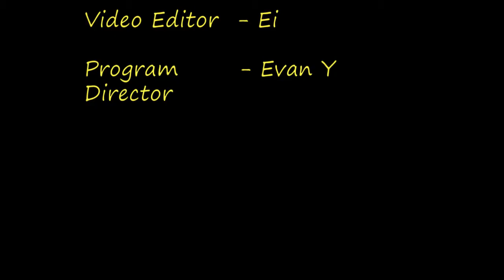အီရန်အမျိုးသမီးအသင်းနည်းပြချုပ်မာရမ် အက်ဇ်မွန်းက ပွဲပြီးသတင်းစာရှင်းလင်းပွဲ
အာရှအမျိုးသမီးဘောလုံးလောကရဲ့ ဦးဆောင်မှုမှာ အာရှအရှေ့ပိုင်းနိုင်ငံတွေဖြစ်တဲ့ ဂျပန်၊ တရုတ်၊ ကိုရီးယားတို့က ရှေ့ကရှိနေချိန်မှာ အာရှအလယ်ပိုင်းနိုင်ငံတွေဖြစ်တဲ့ အီရန်၊ ဂျော်ဒန်၊ ဘာရိန်းတို့ရဲ့ တိုးတက်မှုက အပြောင်းအလဲတစ်ခုဖြစ်ပေါ်လာမလားဆိုတာကတော့ ဆက်ပြီးစောင့်ကြည်ရဖို့ရှိနေပါတယ်။